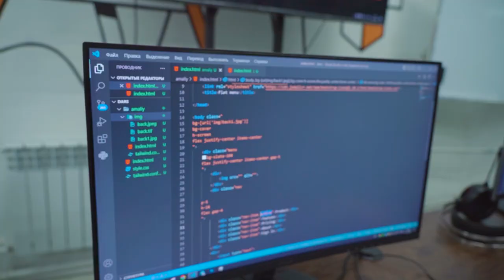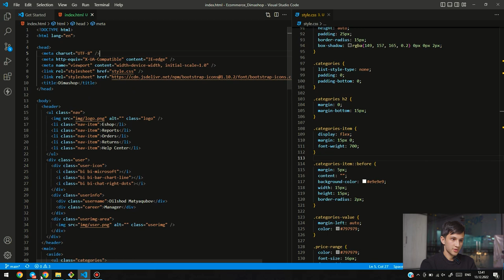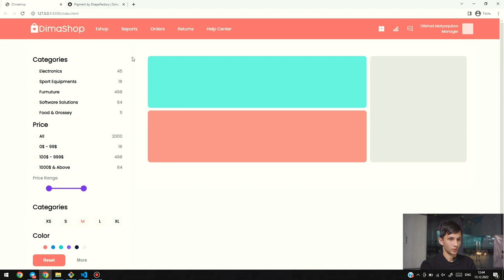“Dima Shop” — o'quvchimizning internet do’koni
💻 “Node.js’ga asoslangan web dasturlash” kursi o’quvchisi Dilshod Matyoqubov amaliy natijalarga erishib kelmoqda. Uning loyihasi — “Dima Shop” nomli onlayn do’kon.

💁‍♂️ Veb-sayt hozirda qanday ko’rinishda ekanini video davomida ko’rib, baho berishingiz mumkin.